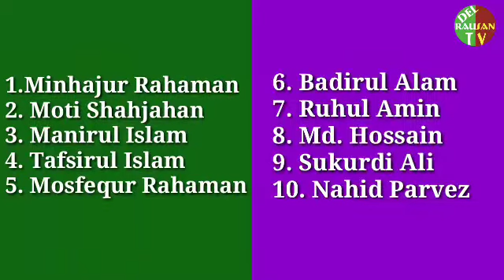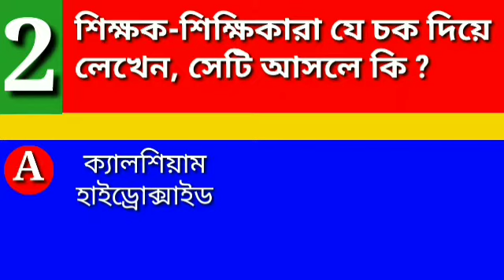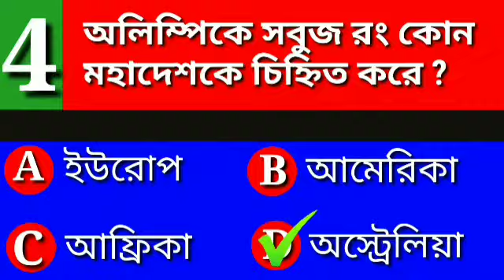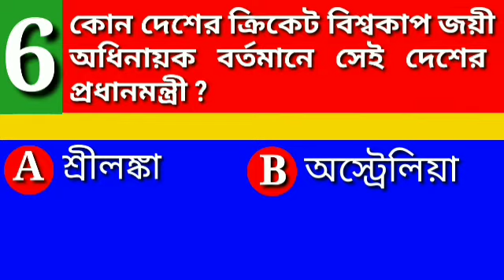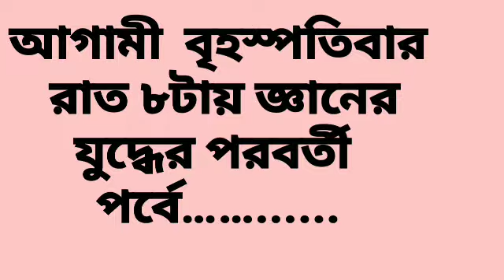জ্ঞানের যুদ্ধ, পর্ব-১০, Gyaner Judhwa, Quiz, Quiz 2020, Ganer Judho, কুইজ, কুইজ 2020, ধাঁধা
এটি একটি শিক্ষামূলক চ্যানেল।

ছাত্র-ছাত্রীদের শিক্ষামুলক বিনোদন দেওয়ার জন্য জ্ঞানের যুদ্ধ  নামক কুইজ প্রতিযোগিতার সূচনা হয়েছে।প্রতি রবিবার, মঙ্গলবার ও বৃহস্পতিবার রাতে এই প্রোগ্রামটি অনুষ্ঠিত হবে।